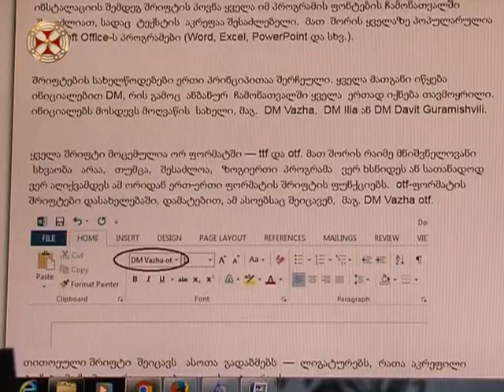ჩვენი საგანძური - ნიკოლოზ ბარათაშვილის ხელნაწერი უბის წიგნაკები